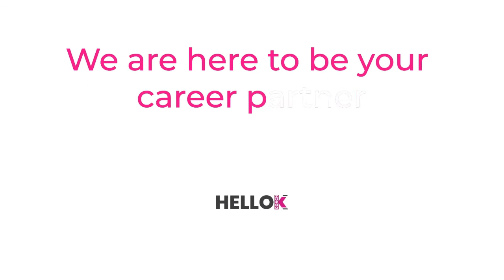The Power of Feminine Energy in Business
💎 When two women come together to have a chat about femininity and power.

I was honored to be invited to chat with Quincy Molope, the founder of Hello Kitty Coach to chat about womanhood.

There is a misconception that women need to be tough, strong, and masculine to be respected.

Unfortunately, being something that we are not is the opposite of the truth.

I believe that women of all backgrounds can learn something from the video.

Share your comments, feedback or ideas below in the comments.